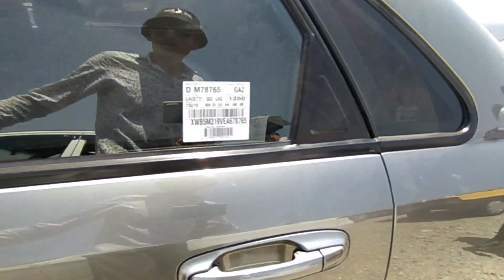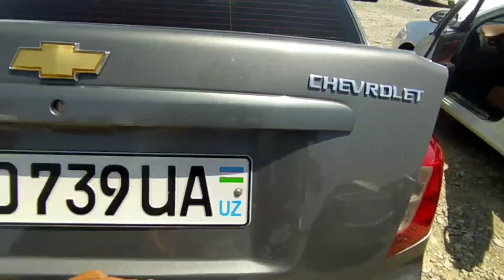8 июн ласетти коболт жентра некся 123 нархлари тушмокда хама корсин арзон нархларда варианты банк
ASSALOMU ALAYKUM AZIZ VATANDOSHLAR KANALGA OBUNA BOLING REKLAMA UCHUN 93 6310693

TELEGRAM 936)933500